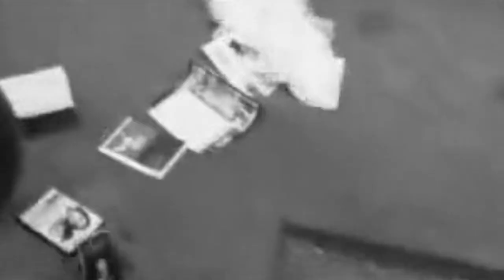Der elegante Rest - Der Teufel kam von nebenan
alle blumen stehn in blüte
und das schwimmbad ist wieder voll bis obenhin
ich geh zu fuß um die ecke
um zu sehen ob ich noch immer derselbe bin

keine arbeit keine namen
und ich sie mir auch nicht irgendwo ausgesucht
sie kam aus den weiten des universums
mit großen schritten grinsend auf mich zu

es dauert meistens viel zu lange
und am ende fängt alles nochmal an
ich weiß nicht was und ob es gut ist

wie auch immer
der teufel kam von nebenan

wir haben alles aufgeschoben
es gab einfach immer was besseres zu tun
ich seh dich an und du siehst gut aus
insgeheim bläst du mich weg wie ein taifun

was fängt man an mit soviel schönheit?
rahmt man sie sich ein und stellt sie aus?
tut man den anderen einen gefallen
oder zieht man mit ihr in ein leeres haus?